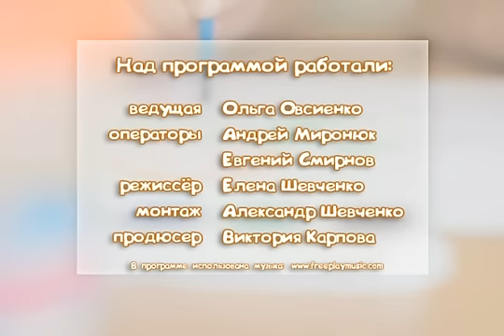Здраствуй это Я от 12 Декабря